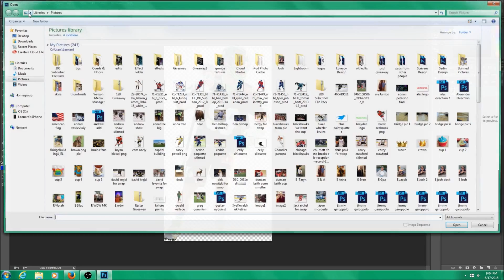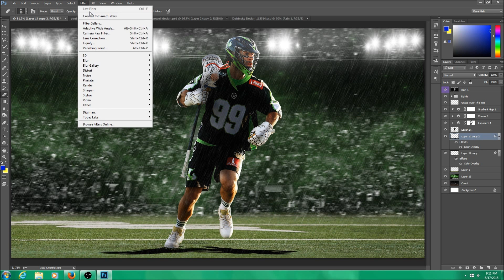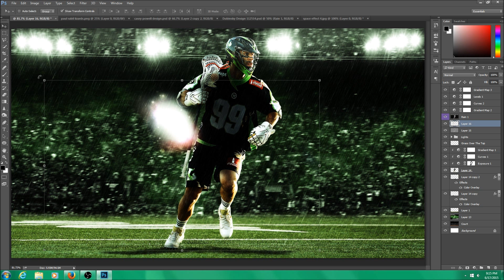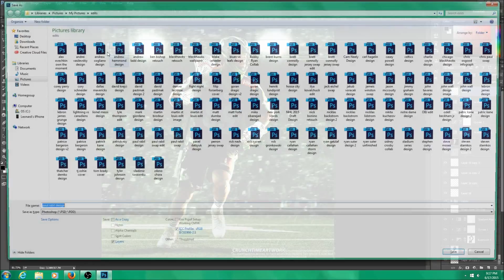MLL Speed Art Paul Rabil